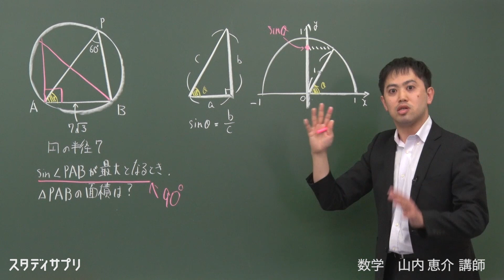スタディサプリ大学受験講座 【数学】９０秒でわかる！特別講義 山内講師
スタディサプリ高校講座・大学受験講座なら圧倒的にわかりやすい講義動画が月額1,980円(税抜)で見放題！